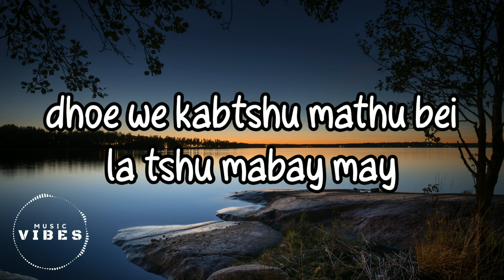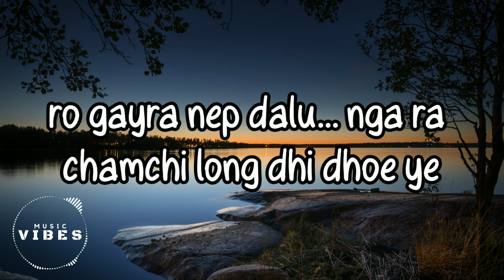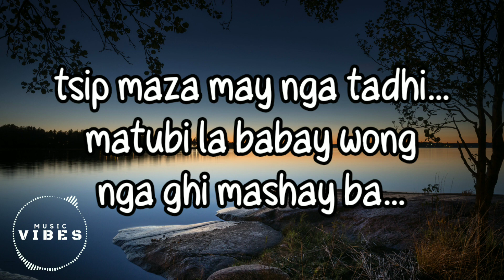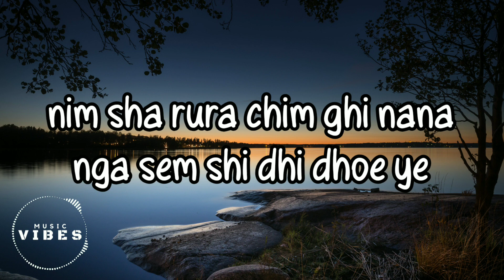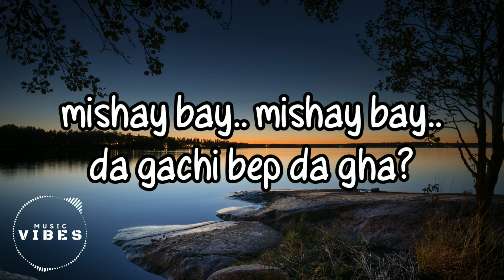Meshay Bay [Reverb+Lyrics]-Ugay | Vibes